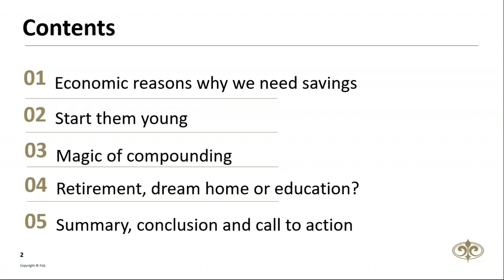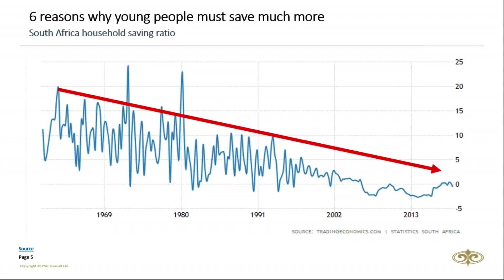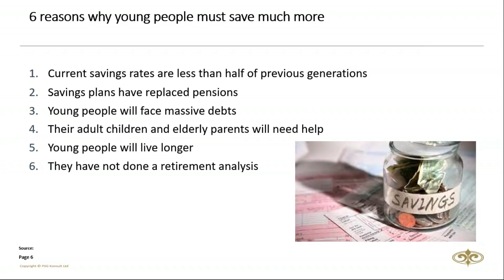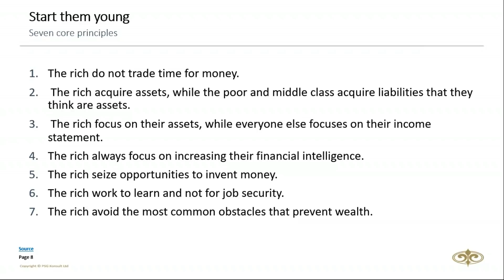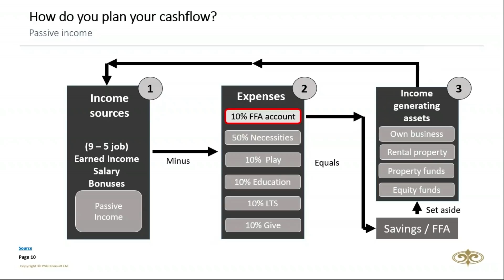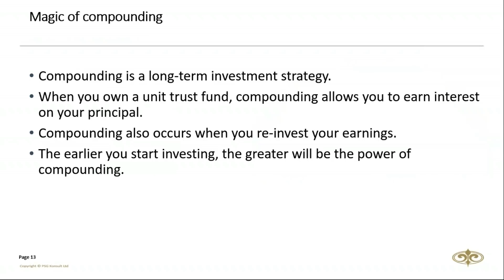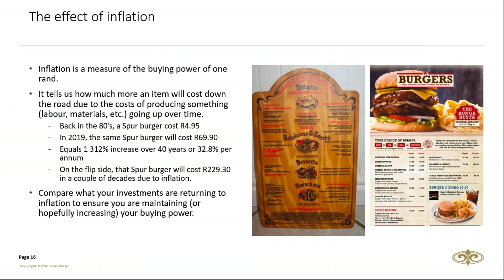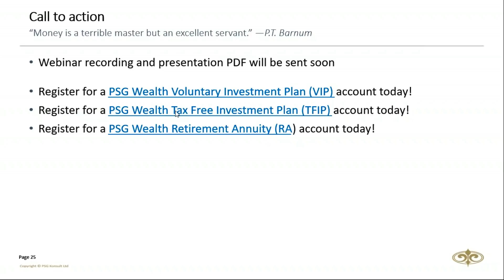A piggy bank for the youth of today